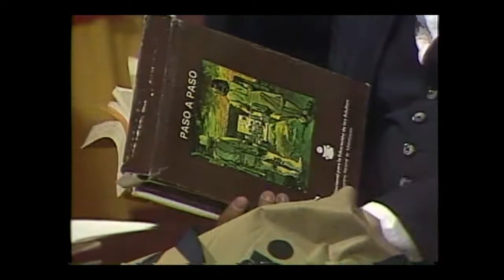Recuerdos Nostagia 1985 desde Yucantan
Presenta La Trova Yucateca    con:   Judith Pérez Romero // Lia Baeza // Pastor Cervera  // Manuel Huidobro